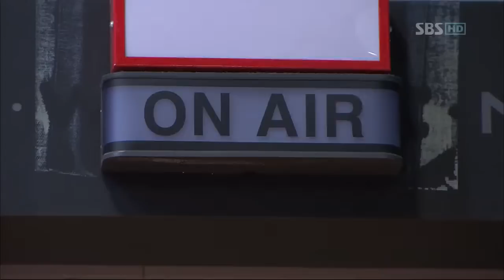내사랑 내곁에 38화 9월 11일_07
내사랑 내곁에 38화 11년 9월 11일